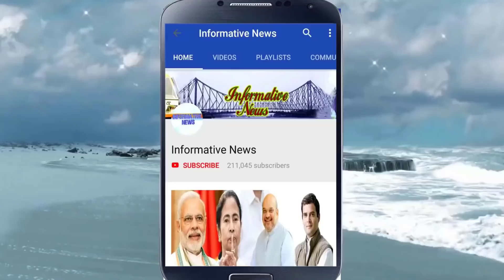বিজেপিতে যোগ দিচ্ছেন অঙ্কুশ হাজরা | Ankush Hazra Join Bjp